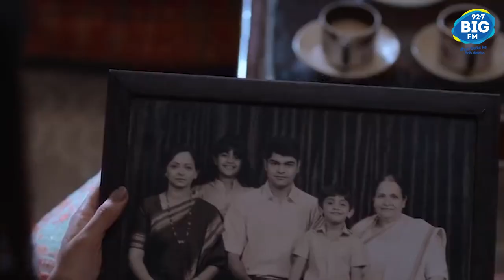Tribhanga Movie Review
Exploring the mother-daughter dynamic is Tribhanga worth the watch? Check out Bhawana Somaaya's review to know.

Starring Kajol & Mithila Palkar